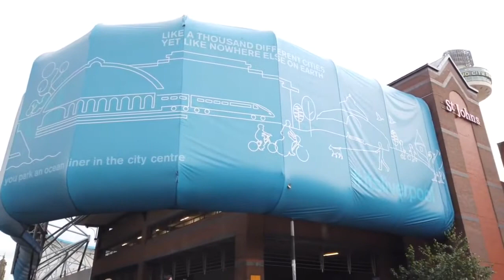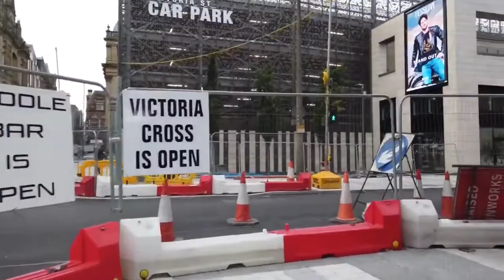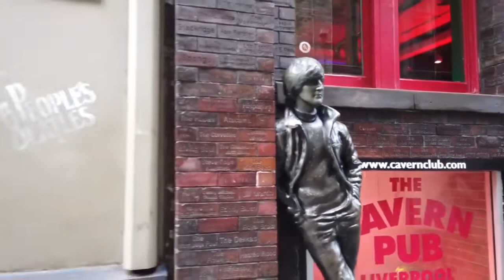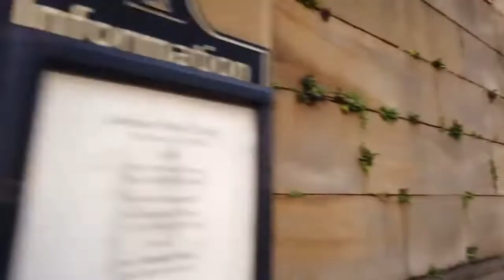Liverpool Walking Tour 2022 | Walking in Liverpool, England, England 🇬🇧 4K 60fps Ultra HD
A walk around one of the Best Cities to Leave in the United Kingdom.
Liverpool is also one of the most visited UK city. It is noted for its culture, architecture, and transport links. The city is closely associated with the arts, especially music; the popularity of the Beatles, widely regarded as the most influential band of all time, led to it becoming a tourist destination.

My visit here, I can categorically say everyone seems genuinely Happy!  There're many happy a great Histories about Liverpool and just to mention a few, Liverpool has continued to be the home of numerous notable musicians and record labels—musicians from the city have released 56 No. 1 hit singles, more than any other city in the world.

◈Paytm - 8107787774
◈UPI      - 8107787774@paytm